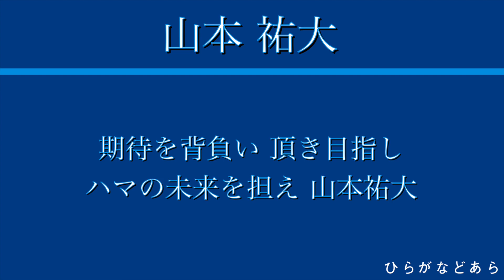DeNA 山本祐大 新応援歌